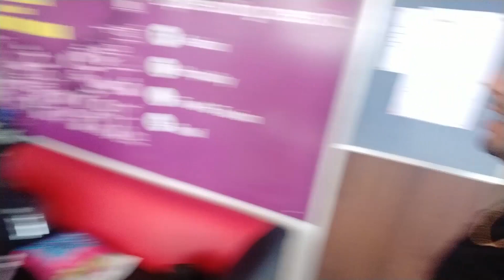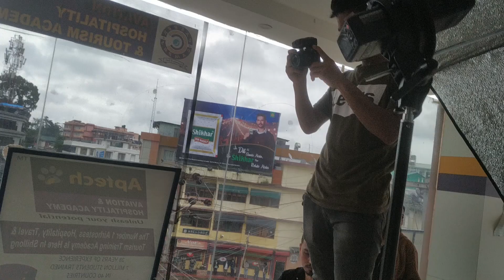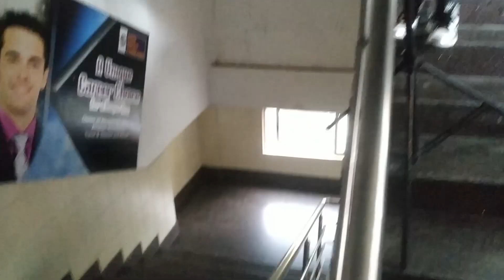Men's Fashion 🔥🔥 | Designer Photoshoot | VLOG #19 | Professional Photoshoot 💖 | Northeast | India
In this vlog i was invited by a designer for a doing a photosoot showing his formal and  casual collection and i was wearing the designs and doing the photoshoot and during that time all the crew and all other models we really had a good day and enjoyed cracking jokes with eachothers and just working hard.
if you really reading this.. I'm Blessed to have you guys and your support ❤️